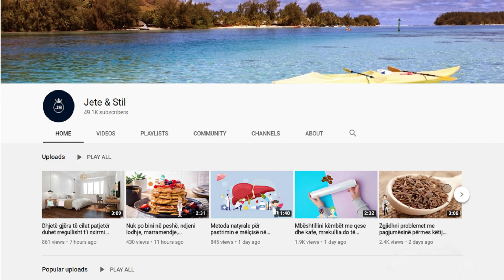Si të zhdukim rrudhat për 1 ditë. Kjo metodë do ju befasojë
Rrudhat në ballin tuaj mund të fillojnë të shfaqen për shkak të moshës, shprehjeve të përsëritura, gjenetikës dhe ekspozimit ndaj dritës së diellit. Ndërkohë që, nuk mund të shpëtoni plotësisht nga rrudhat e ballit, disa ilaçe natyrale në fakt mund të ndihmojnë për t’i bërë ato më pak të dukshme.

Wrinkles on your forehead can start to appear due to age, recurrent expressions, genetics and exposure to sunlight. While, you can not completely get rid of forehead wrinkles, some natural remedies can actually help to make them less visible.